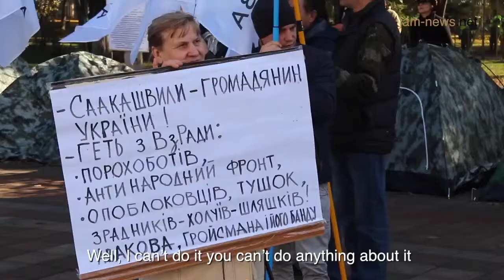Russian TV journalist Yevgeny Kiselyov on Saakashvili in Ukraine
Russian TV journalist Yevgeny Kiselyov sounds off on the Ukrainian authorities attitude and approach towards former Georgian president Mikheil Saakashvili